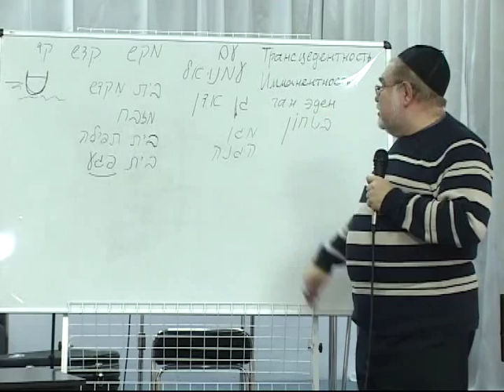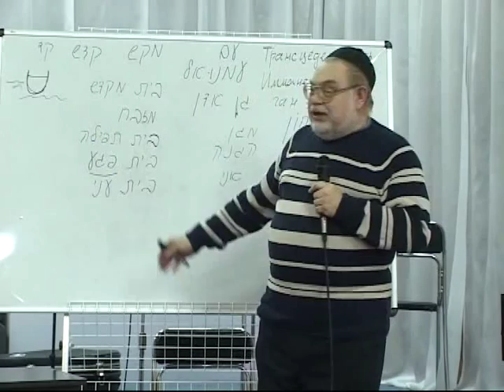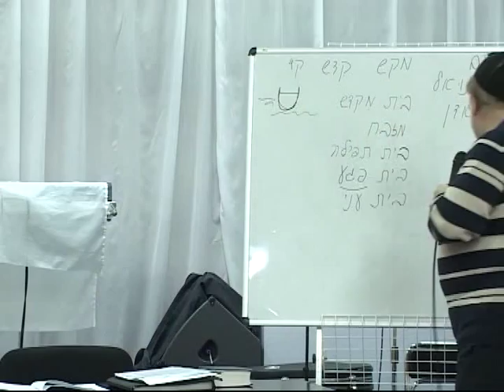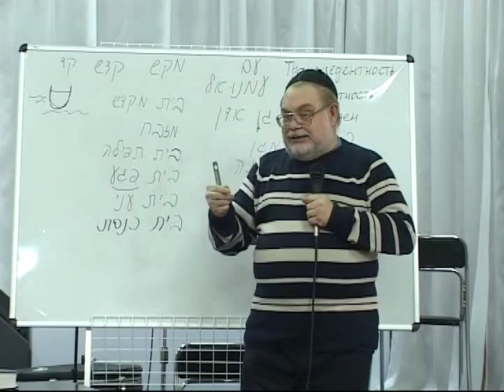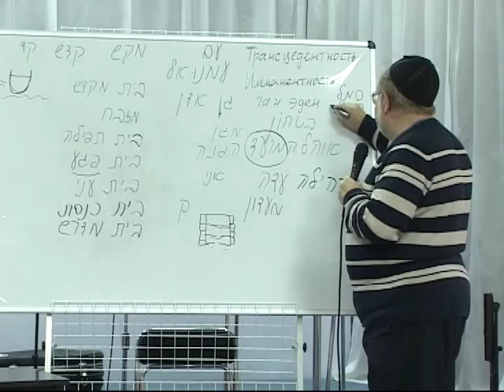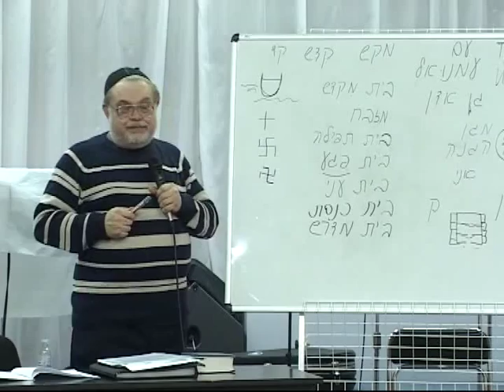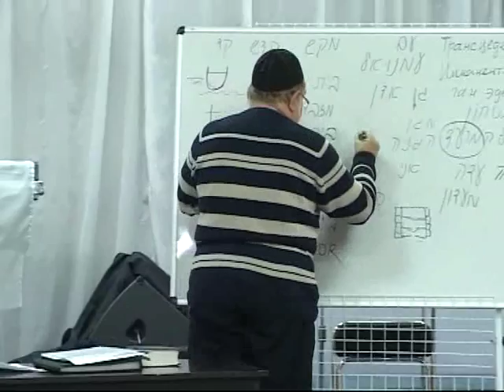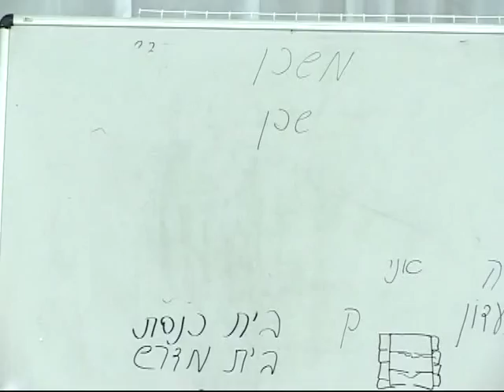МЕБИ Валерий Дема "Устройство храма и скинии" Урок 2